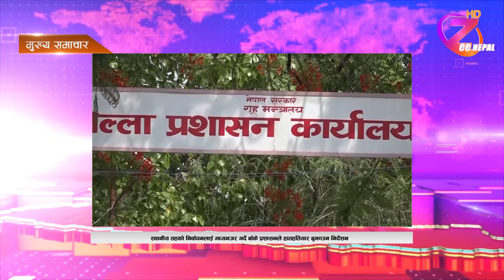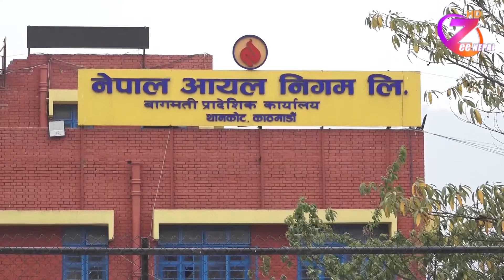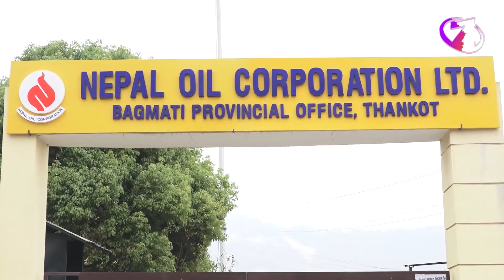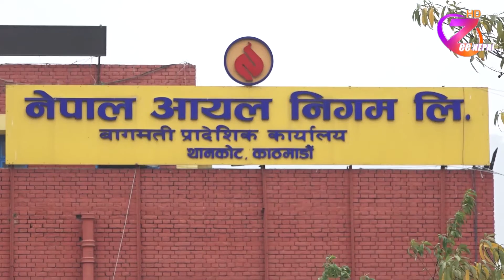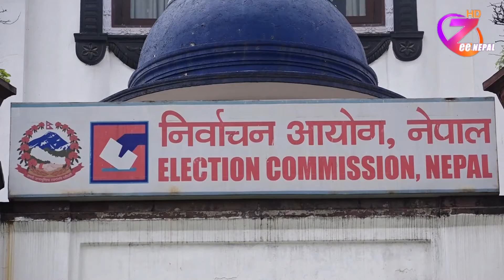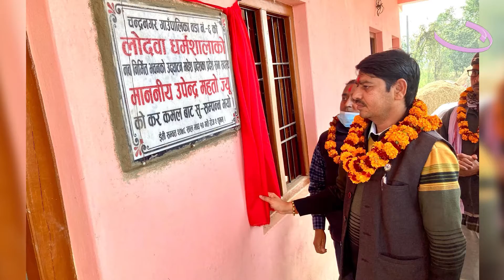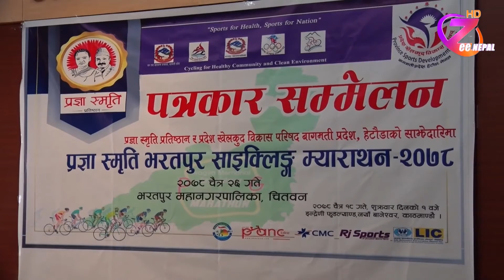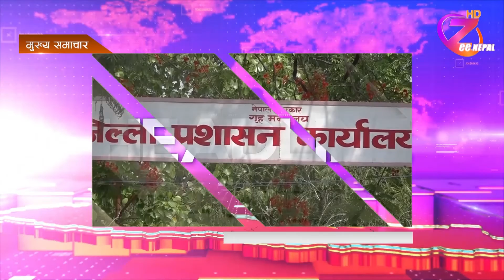ZeeNews 2078 Chaitra 18 ll ZeeNepal 4K TV